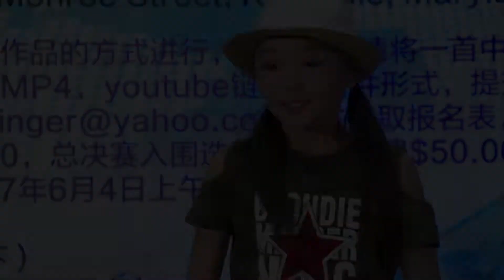2017 水立方杯 齐天骄 《蜗牛》